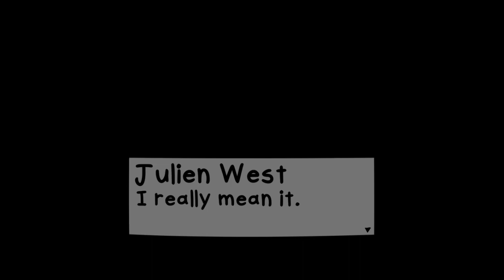Thrombolo - Is This The Top? It Better be! - Finale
Game breaks destroying Omar a little, going through the mansion, dying in the water, jumping off disappearing clouds, falling soo many times, heart is completely broken and finally made it to the top of the mountain

Moments:
0:31 - No...I Think It Broke...NNNOO!!!
2:48 - Hey, You're Dying. I know!
5:12 - Well, You Have To Go Into The Cannon
7:25 - He's Wacky and Rich
13:09 - Yawning A Yodel
23:52 - Is This The Top? It Better Be!